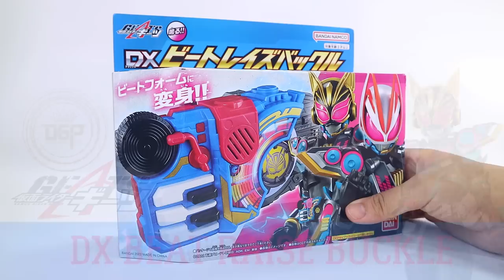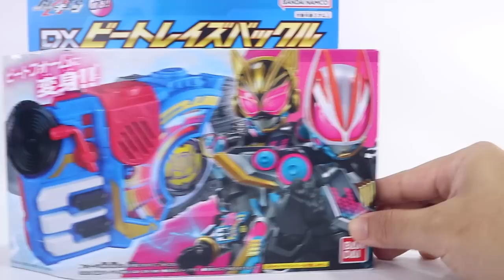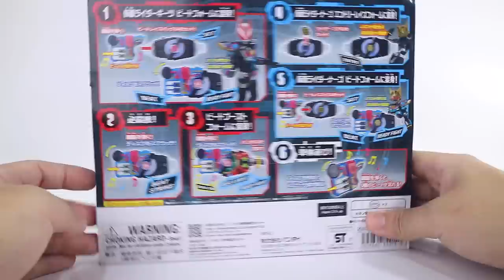REVIEW - DX BEAT RAISE BUCKLE | DXビートレイズバックル Kamen Rider GEATS NA-GO BEAT FORM 🎵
Raise Buckle yang bikin atjeb-atjeb n joget terooos!
GOKILS!🕺

⚠️THANK YOU SO MUCH KID0 PLACE !
DAPET BEAT  RAISE BUCKLE SATUAN INI DARI KID0 PLACE!
Buat kalian yang cari Item-Item Kamen Rider atau Item-Item Tokusatsu lainnya bisa langsung order ke :
⏮ EPISODE KAMEN RIDER GEATS TERBARU! 🚨
🚨 BREAKDOWN OPENING KAMEN RIDER GEATS!
🔥HOT!!🔥 WAJIB BANGET NONTON REVIEW FULL DESIRE DRIVER!
REVIEW - DX DESIRE DRIVER | DXデザイアドライバー [Kamen Rider GEATS] & MAGNUM BOOST RAISE BUCKLE 仮面ライダーギーツ
🔥HOT!!🔥 SEBELUM NONTON REVIEW, NONTON INI DULU! 🔥
KEREN AMAT NI BELT? SIAP JADI KAMEN RIDER GEATS NIH! UNBOXING + REACTION DX DESIRE DRIVER デザイアドライバー!